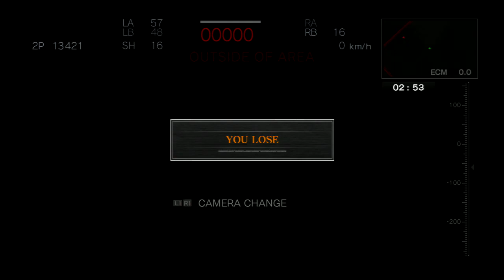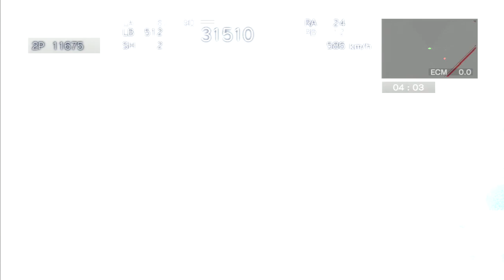Armored Core:For Answer 5/29/17 pvp part 1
Part 1 matches vs elyaster66 gg's XD.